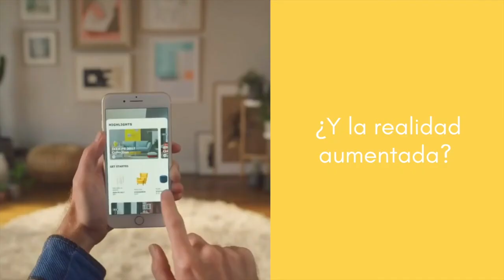WOMEN FLOWING WITH TECH Castellano